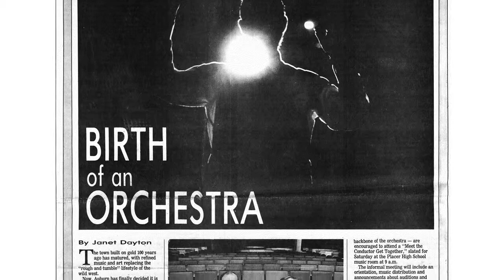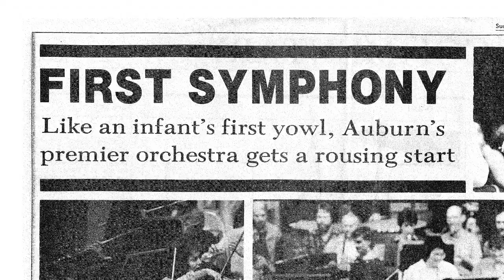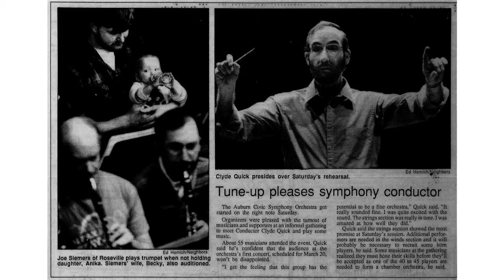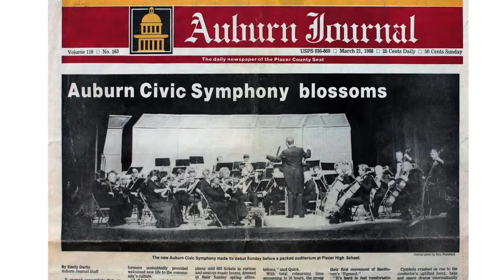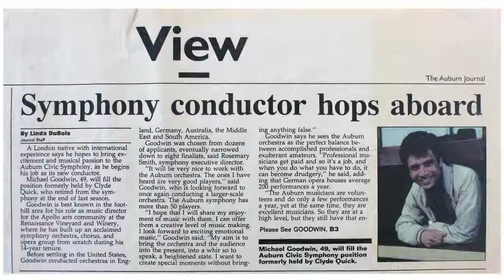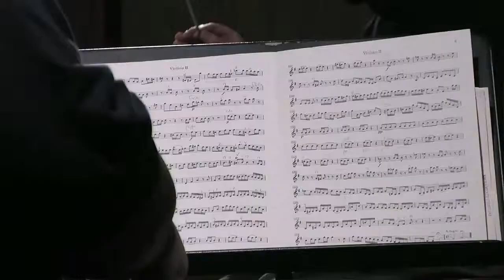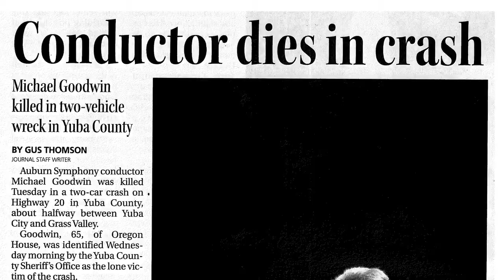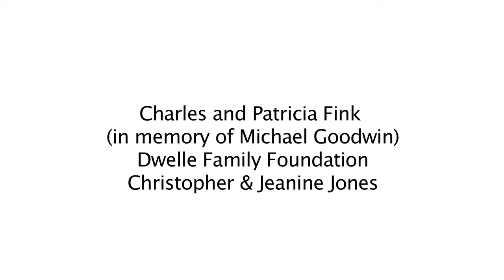Auburn Symphony :: Birth of An Orchestra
The history of the Auburn Symphony is a mix of triumph and tragedy.  This documentary unfolds the compelling 25 year history of Northern California's great community orchestra based out of Auburn, CA.